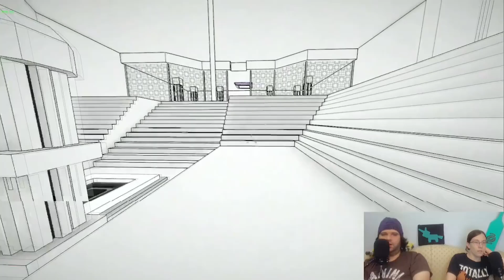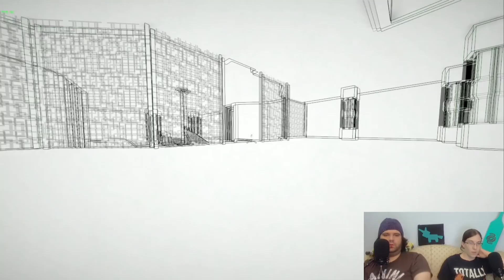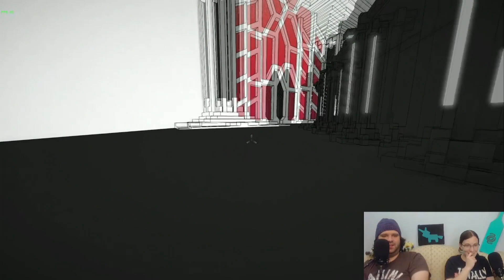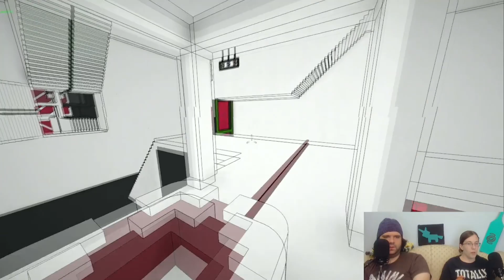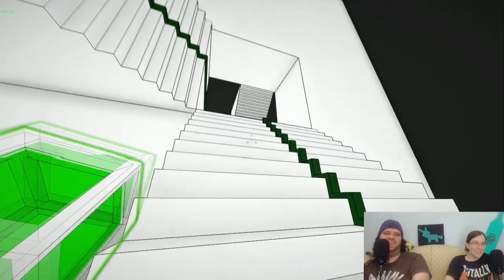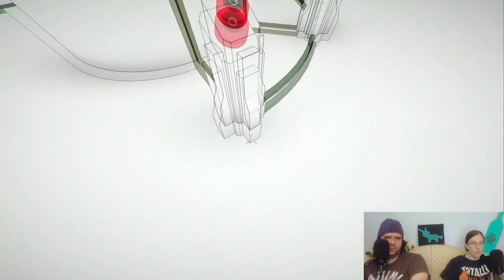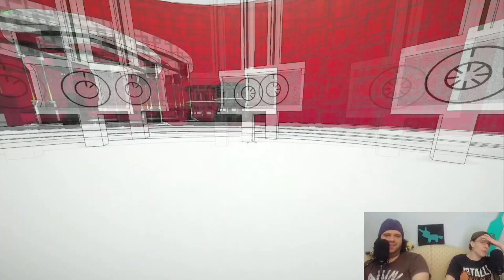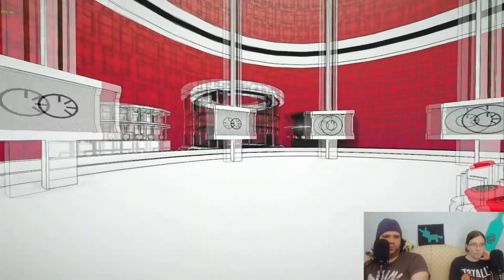Superspective - Indie Insights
For this week's small game, we played Superspective, a reality bending 3D puzzle game.

If you've got a game you'd like us to check out, hit us up on Twitter!